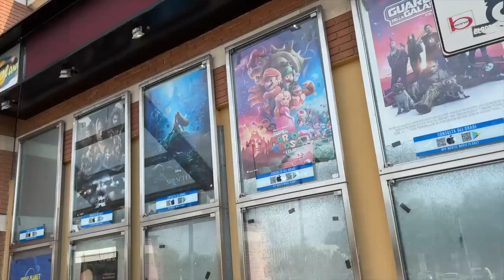VANESSA DIVENTA SIRENA PER 24H!!